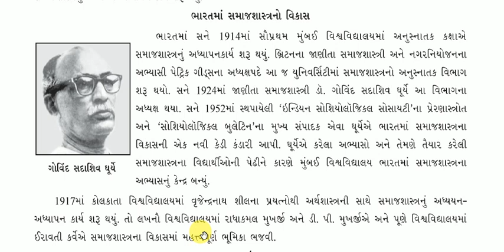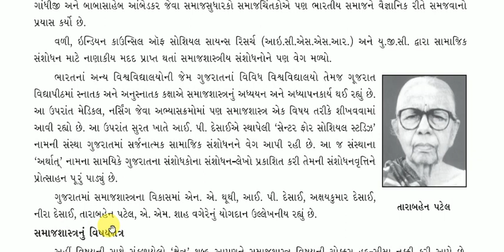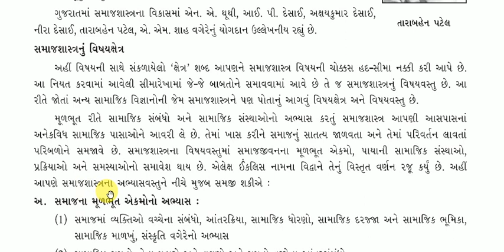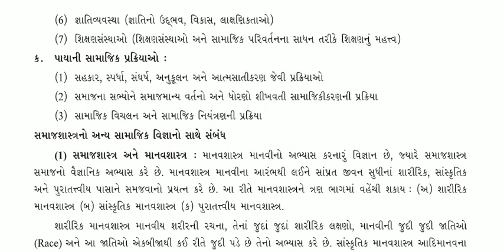STD 11 GSEB SOCIOLOGY CHAPTER 1 PART 2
AN EDUCATIONAL VIDEO BY PRITI S MISTRY